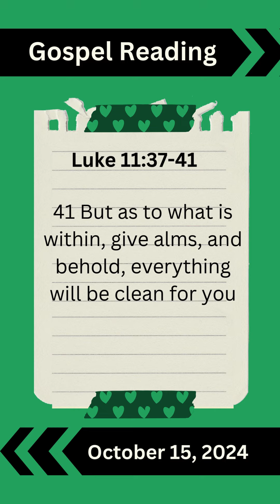Daily Liturgy of the Mass: Gospel According to Luke 11:37-41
Luke 11:37-41 New American Bible (Revised Edition) 37 After he had spoken, a Pharisee invited him to dine at his home. He entered and reclined at table to eat. 38 The Pharisee was amazed to see that he did not observe the prescribed washing before the meal. 39 The Lord said to him, “Oh you Pharisees! Although you cleanse the outside of the cup and the dish, inside you are filled with plunder and evil. 40 You fools! Did not the maker of the outside also make the inside? 41 But as to what is within, give alms, and behold, everything will be clean for you.